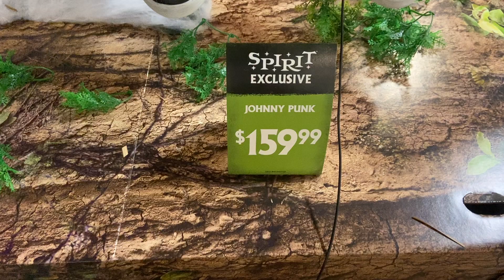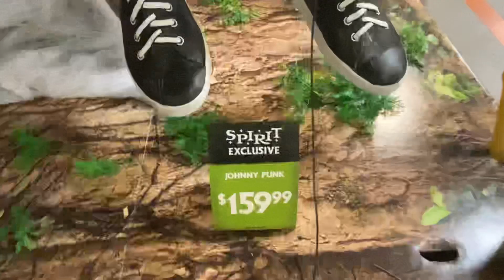Prototype Johnny Punk - Spirit Halloween